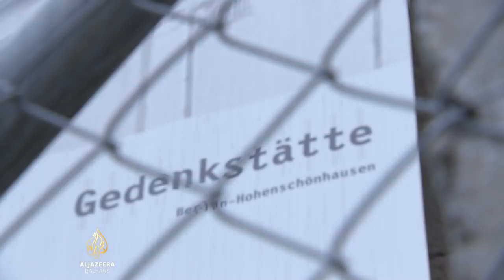Prekinut projekt obrade arhive Stasija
Projekat obrade arhivske građe tajne istočnonjemačke službe "Stasi" vrijedan gotovo 13 miliona eura, prekinut je zbog neadekvatne opreme. Najvažniji tajni dokumenti su uništeni nakon pada Berlinskog zida. David Chater izvještava o bolnim pričama koje se mogu pročitati u dokumentima koji su do sada obrađeni.